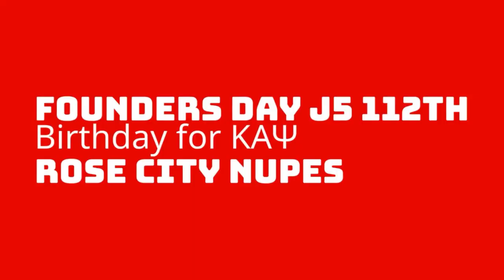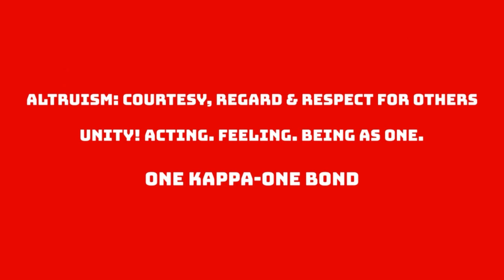J5 w/ Rose City Nupes 1 5 2023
Kappa Alpha Psi Founders Day Fellowship